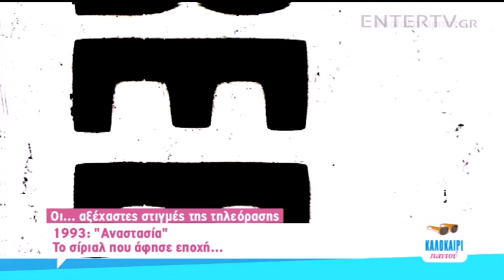Entertv: Αξέχαστες τηλεοπτικές στιγμές: Ο εκνευρισμός του Μπίγαλη για τη Eurovision